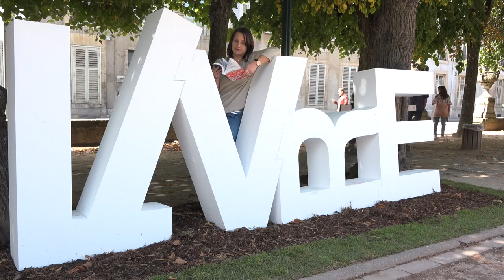Lola lafon - Mercy, Mary, Patty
À l'occasion du Livre sur la Place à Nancy, Lola Lafon vous présente son nouveau roman "Mercy, Mary, Patty" aux éditions Actes Sud.